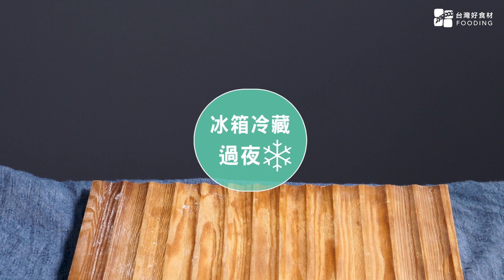【冰箱常備菜】醬漬番茄，酸甜滋味，清爽開胃！| 台灣好食材 Fooding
自製開胃漬蕃茄，酸甜滋味，口感清爽解油膩，夏天吃超適合。

我們關注吃的進行式，邀您共同推動「從餐桌到產地的一場美味革命」。

手作好味道x 玩味綠生活〜日常的美好，就是這麼簡單！